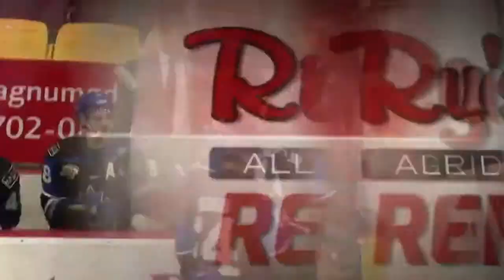Marcus Mitchell Goal VS Chilliwack Chiefs